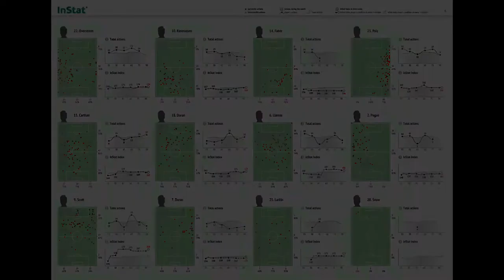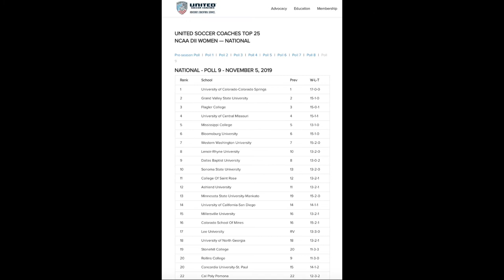Cal Poly Pomona Women's Soccer